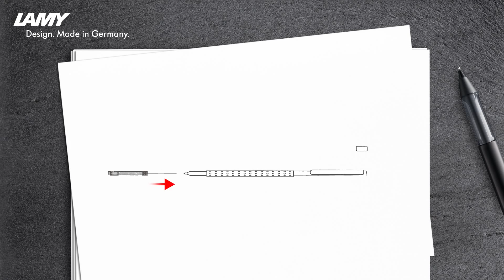26 Cleaning Needle and Eraser Tip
Lamy Cleaning Needle and Eraser Tip